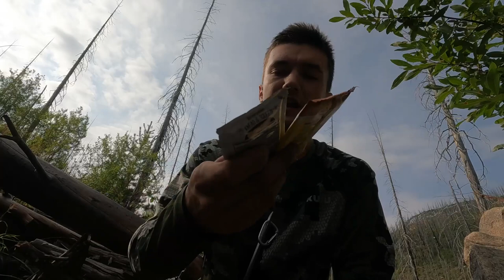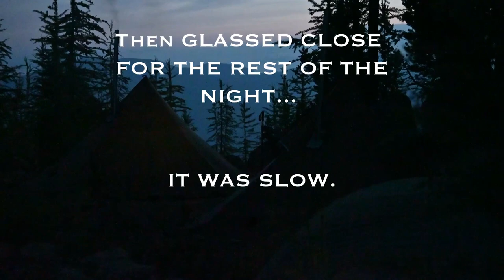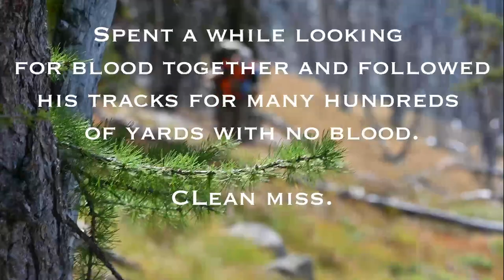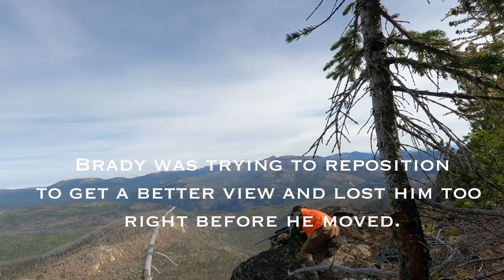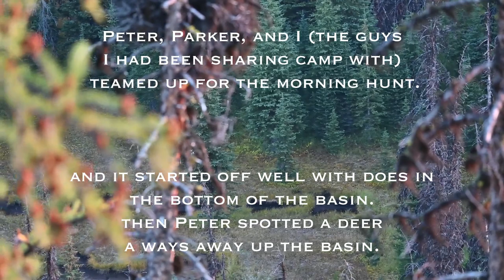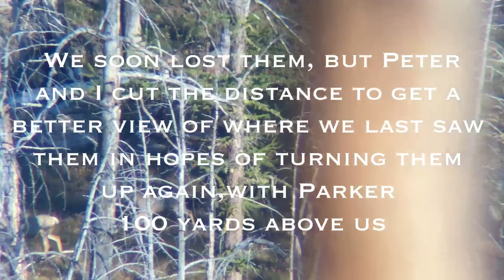PERCEPTION - A Washington State High Country Mule Deer Hunt - BNW Outdoors Original Film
Enjoy this film presented to you by BNW Outdoors, where Brayden, later joined by Brady, go deep into the Backcountry of Washington State for the 'High Buck' hunt, in search of high country Mule Deer living in some of the most rugged terrain the state has to offer.
We dreamt of this hunt all year long. So much preparation, time, money, and thought went into making this hunt possible. It seemed surreal when the day finally came where I was driving to the trailhead, about to go hunt Mule Deer in September with a Rifle. Little did I know what experiences were going to occur.
There are plenty of challenges overcome in this film, mentally, such as dealing with being solo in the backcountry for the first time, a new backpack hunters experience, loneliness, being persistent, and also physical challenges, like covering thousands of feet of elevation, tens of miles, bumping shoulders with other hunters, slow days hunting, pressured deer, hours behind glass, and a heavy pack-out.
If there's one main lesson that I learned from this adventure, it would be that the Perception your experience can truly impact the course of your hunt, and can be the sole difference between harvesting and animal or not. No matter what, I would have walked out of those woods successful because either way, coming out heavy or not, I would have still been enriched with memories and experiences that will last a lifetime. And to me, that's what makes a hunt successful.
Follow along with the ups and downs, as I am pushed to my limits, being pushed farther than I ever have physically and mentally, chasing the creatures that call this beautiful place home, showing how hard work and persistence led us to success.

Fall In Love With The Hunt!!

- Like the video and share - it really helps us out!